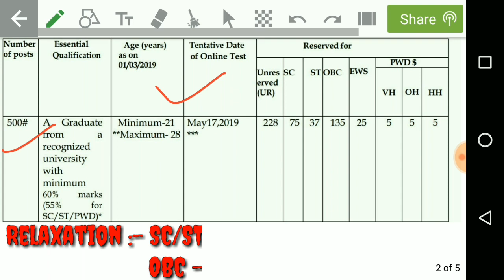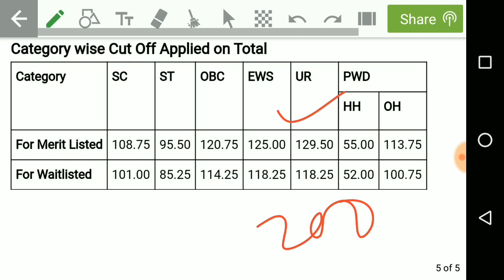IDBI Bank Assistant Manager Vacancy 2020 | IDBI Bank Recruitment 2020 | No Prelims | Any Graduate